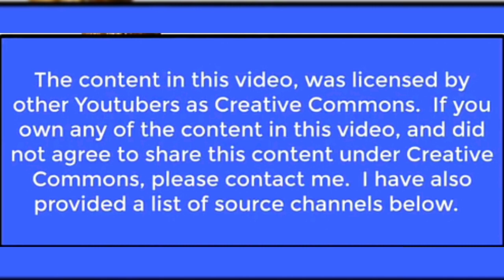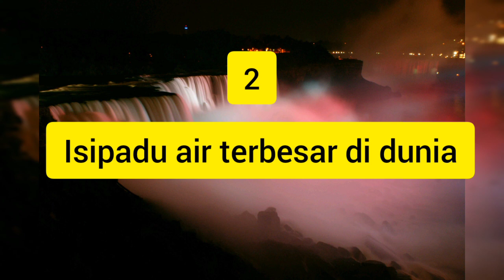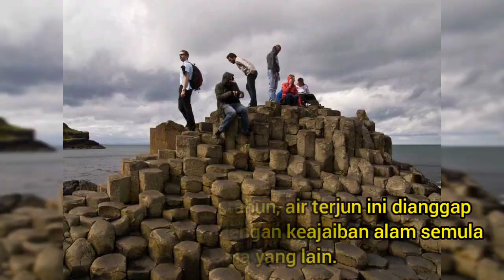5 Fakta Menakjubkan Air Terjun Niagara| fakta unik niagara falls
5 Fakta Menakjubkan Air Terjun Niagara

a) Terdiri daripada gabungan 3 air terjun
Terdiri daripada gabungan 3 air terjun iaitu Horseshoe Falls, Americans Falls dan Bridal Veil Falls. Setiap air terjun tersebut dinamakan berdasarkan ciri unik yang tersendiri.

American Falls mendapat namanya disebabkan sebahagian besar American Falls terletak di sempadan Amerika Syarikat.

Horseshoe pula disebabkan oleh bentuknya yang menyerupai tapak kaki kuda. Turut dikenali sebagai Canadian Falls disebabkan sebahagian besar wilayahnya terletak di di Kanada. Air terjun ini merupakan air terjun yang tertinggi dan paling lebar daripada dua air terjun yang lain dengan anggaran ketinggian 188 kaki atau 57 meter.

Manakala Bridal Veil Falls pula mendapat nama disebabkan oleh bentuknya yang menyerupai tudung pengantin.

b) Memiliki isi padu air yang terbesar didunia
Sekitar 28 juta liter mengalir setiap saat daripada puncak air terjun Niagara. Hal ini menyebabkan air terjun ini mempunyai aliran air yang terderas di dunia.

c) Sumber penjana tenaga elektrik
Air terjun Niagara menyumbang kepada sebahagian besar tenaga elektrik yang digunakan untuk negara Amerika dan Kanada. Stesen penjanaan tenaga elektrik yang pertama dibangunkan di sekitar sungai Niagara pada tahun 1881. Pada hari ini, penjanaan tenaga elektrik di sungai Niagara menghasilkan 2.4 juta untuk negara Amerika Syarikat.

d) Merupakan air terjun yang termuda
Meski berusia 12 000 tahun, air terjun Niagara dianggap sebagai air terjun termuda dibandingkan dengan keajaiban alam semula jadi dunia yang lain. Contohnya saja Giant Causeway di Ireland berusia lebih 60 juta tahun.

e) Air terjun Niagara adalah Taman negara yang tertua di Amerika Syarikat
Didirikan pada tahun 1885, air terjun ini adalah taman negara yang tertua sekali. Lebih 8 juta pengunjung yang berkunjung ke taman negara ini hampir setiap tahun untuk menikmati keindahan Air terjun dengan lebih dekat.

Video credit to youtube channel @TheoT @TheSachin @RiyaniChannel
Music credit to youtube channel @RoaMusic